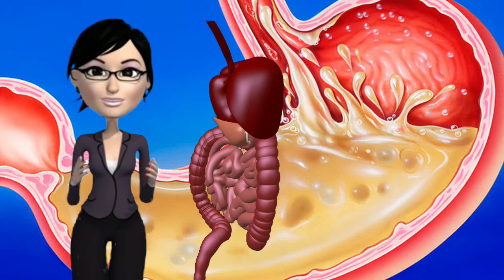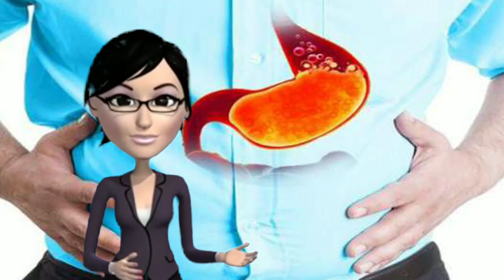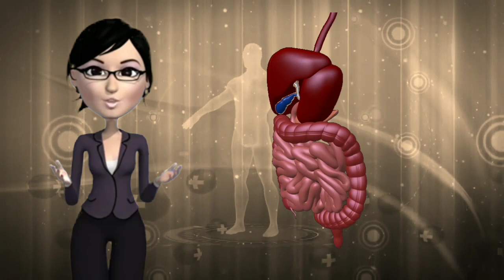5 Din Me Karen Pet Ki Samasya Ko Door [ HINDI/URDU ]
Hello Dosto wallcome to my Channel
[ SMART VALUE - NOURISH HEALTH & WELLNESS ]
- 5 Din me karen pet ki samasya ko door - [ HINDI ] )

Dosto is Video hamne aapko Pet Ki Samasya Ke Baare Aur Is Samasya ko Kaise Thik
Kiya Ja Sakta Hai Uske Bare Me bataya hai,
Aur Sath hi Sath is Video me hamne (Norish Premium),(Nourish Amla Juice),(Nourish Moringa)
ke Result ka Live Proof bhi dikhaya hai
 dosto aapko bhi agar is tarah ki koi bhi problem hai ya aapke ghar me
kisi ko bhi Pet Ki Samasya se judi koi problem hai to Aap Bhi
(Norish Premium),(Nourish Amla Juice),(Nourish Moringa)
 ko use karke apne Shareer ko fit & fine bana sakte hain
Aur Apni bimariyon Ko Door Kar sakte Hain,
aur aap apni bimariyon ke hisab se bhi smart value - nourish ke
productka sewan karke aap bhi apni problem se chhutkara
pa sakte hai,
Aise aur bhi bahut saare fayede hain (Norish Premium),(Nourish Amla Juice),(Nourish Moringa)
ke jise ham apni aur agli aane waali video me alag benifit
ki jaankari aap tak pahuchate rahenge
Dosto Agar aap hamari Aur bhi video's dekhna chahte hain
to hamne uski bhi link's aapko de diya hai in link per click
karke aap hamari aur bhi video ko dekh sakte hain,

- Aakhir kyun ho jaati hain itni bimariyan [ HINDI ] |

- 15  Din Me Karen Sugar Ko Control Janiye  Kiase -

- शरीर मे कहीं भी गांठ हो सबसे अच्छा और सबसे आसान इलाज - 100%

- Gathiya Ke Dard Ko Kare Jad Se Khatm Kuch Hi Dino Me [

dosto aap agar chahte hai ki mai aap logo ko aur bhi
product ki jaankari aur bimariyo se bachne ka rasta
aur benifits ke baare me aapko aur aage jankari deti
rahun aur video banati rahun to please , hamara saath de
aapko hamara sath dene ke liye sirf itna karna hai ki
share jaroor karen, hamari puri video
dekhte rahe
aur comment, like, karna na bholiye
aur comment me aap haame ye bataiye ki aapko ki aur kis
product ki ya kis type ki video chahiye
jisse ki ham aapke bhi pasand ke hisab se bhi video
bana sake,

dosto aapko ek baat bata du jo aapke liye bahut hi jaruri hai
aur aapke faede ke liye bhi hai
( ye Benifit Hamari taraf se Aapke liye hai )
agar aap Smart value - Nourish ke kisi bhi product ko kisi bhi sahar ya
kisi bhi jagah se kharid te hain to aap Hamari ID No.
ko use kar sakte hain,
Id ke Jariye aap Smart Value - Nourish ke kisi bhi product ko
kam daam me kharid sakte hain,
jo ki Bahar ke MRP se aur Rs. se ID No. dikhane(use) karne ke per
aapko Rs. me kafi benifit milega,
(1)= ID No.- 1689534
(2)= ID No.- 2029863
in do id no. me kisi bhi ek Id. No. ko Use
karke aap benifit le sakte hain,

  aur dosto agar aap apni problem se judi aur product
se judi kisi bhi baat ki jada jaankaari k liye aap
hamse bhi contect kar sakte hain,

agar aap smart value -nourish ka koi bhi product
kharidna chahte hain to bhi aap hamse contect kar
sakte hain,
contect No. hamne neeche discription me diya hua hai
aap is no. per whatapp ya call kar karke discurs
kar sakte hain ya jankari le sakte hain

 CONTECT NO.

 ID No.

{Thankyou}